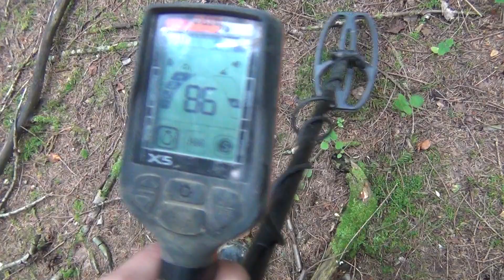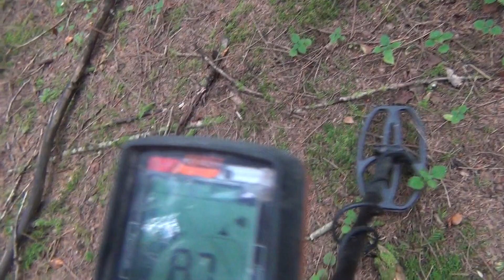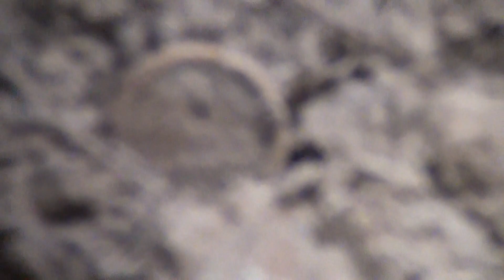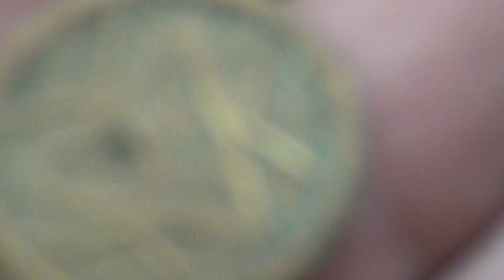Копаем один сигнал металлоискателями Minelab Equinox 600 и Quest X5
Собираем с миру по нитке на Nokta Makro Legend
или карта Сбера 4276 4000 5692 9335